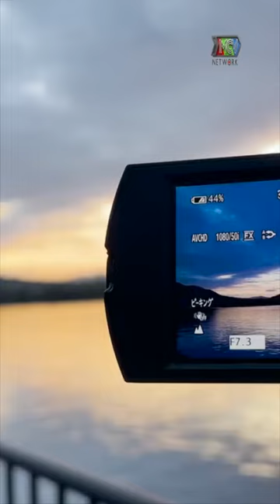Khoác lên Kimono Minh Dũng được người đàn ông hào phóng tặng MƯỜI ĐIỂM| Xin Chào TV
“XIN CHÀO TV" là kênh Youtube giải trí mang đến cho quý khán giả những tin tức, chương trình giải trí hấp dẫn nhất. Kênh cung cấp các chương trình game show mới nhất, hấp dẫn nhất cho mọi lứa tuổi. Đừng quên ấn đăng ký và ủng hộ kênh nhé!

KPTTNB_001
© Các video trên kênh XIN CHÀO TV đã được đăng ký bản quyền với Youtube. Vui lòng không sao chép, re-upload dưới mọi hình thức.